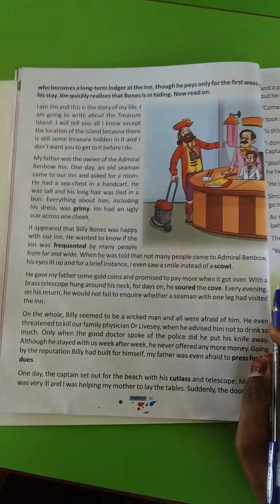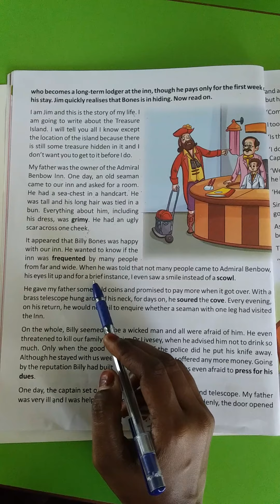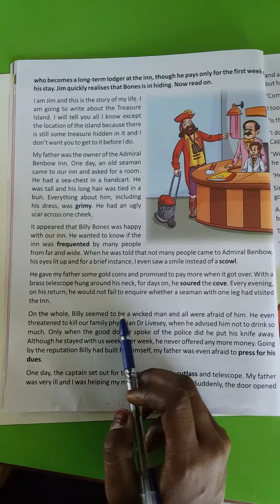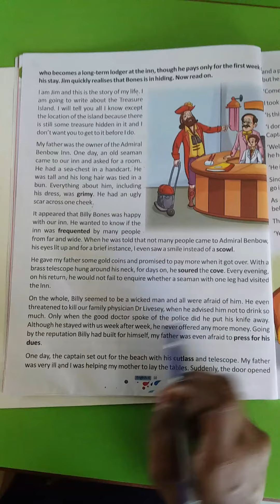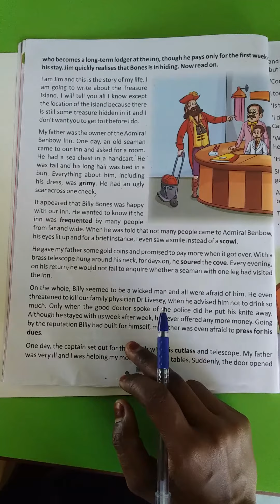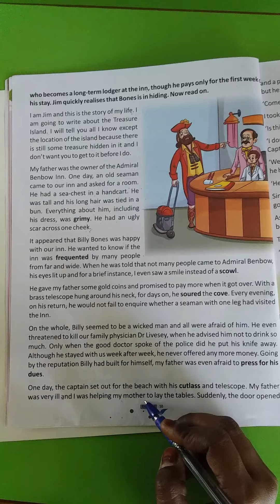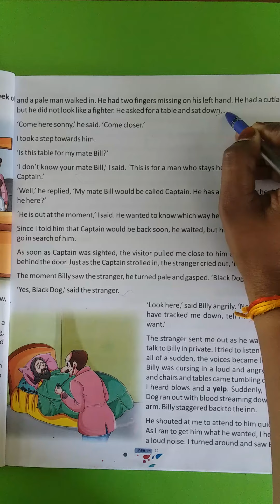Class - 4th (lesson - 1 A stranger at Bendow Inn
2nd part of the lesson